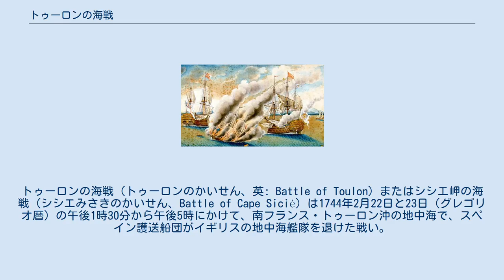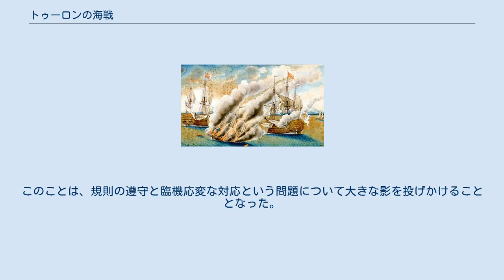トゥーロンの海戦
トゥーロンの海戦（トゥーロンのかいせん、英: Battle of Toulon）またはシシエ岬の海戦（シシエみさきのかいせん、Battle of Cape Sicié）は1744年2月22日と23日（グレゴリオ暦）の午後1時30分から午後5時にかけて、南フランス・トゥーロン沖の地中海で、スペイン護送船団がイギリスの地中海艦隊を退けた戦い。
フランス艦隊は海戦の終わりの頃に戦闘に参加し、それによってイギリス艦隊は撤収した。
 2月22日に、トマス・マシューズ指揮下のイギリス戦列艦30隻が、フランス・スペイン連合艦隊27隻の後衛を成すスペイン戦隊を攻撃した。
前衛と主力を構成するフランス艦隊は戦闘から距離を置いていた。
マシューズは、オーストリア継承戦争で対立するどちらの側からでも他方に宣戦布告した場合に備えて、フランス艦隊を追っていた。
12隻のスペイン艦はドン・フアン・ホセ・ナバロの指揮下にあった。
午後5時に両者は互いに離脱した。
彼らは翌日も互いに遠くから砲火を交わしたが、イギリス艦隊は痛手を被っており、さらにフランス艦がスペイン艦隊の支援に近づいてきたため、イギリス側は撤退を余儀なくされた。
2月24日、マシューズはイタリアへと退いた。
 戦闘の直後、海戦のときに後衛戦隊を指揮していた次席指揮官のリチャード・レストック中将が戦闘に参加しなかったことについて軍法会議が開かれた。
レストックはマシューズの信号が「戦列を形成しつつ交戦せよ」であったことを指摘し、戦列にまだ加わっていなかった後衛戦隊に交戦の義務はないと主張した。
そのうえさらに、マシューズがみずから戦列を崩して敵艦隊を攻撃したことを軍紀違反であると主張した。
その結果、レストックは無罪となり、マシューズと数人の士官がイギリス海軍から追放されることとなった。
このことは、規則の遵守と臨機応変な対応という問題について大きな影を投げかけることとなった。
 （前衛）：フランス （主力）：フランス （後衛）：スペイン （その他） （前衛） （主力） （後衛）